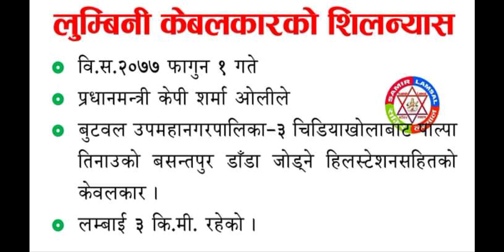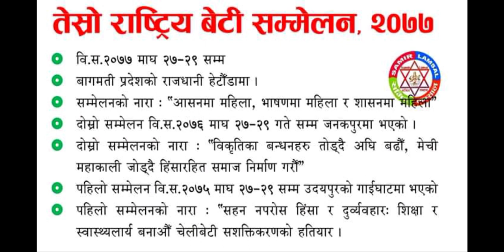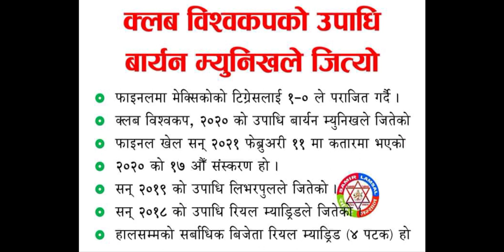Current Affairs 2077 फागुन 1 गते | Current Affairs Loksewa | Loksewa New Current Affairs | E Nepal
Current Affairs 2077 फागुन 1 गते | Current Affairs Loksewa | Loksewa New Current Affairs | E Nepal Quiz